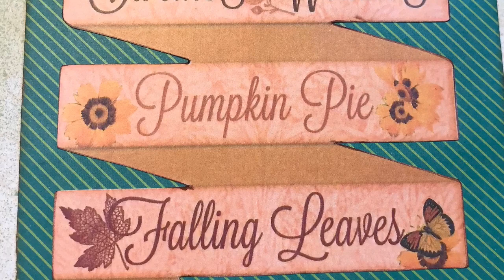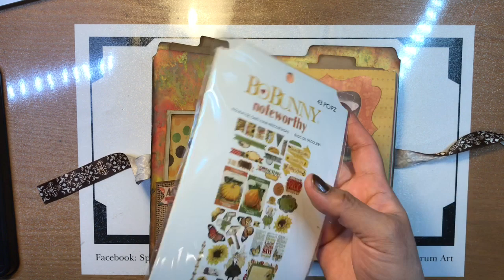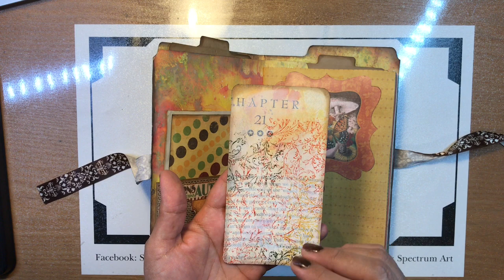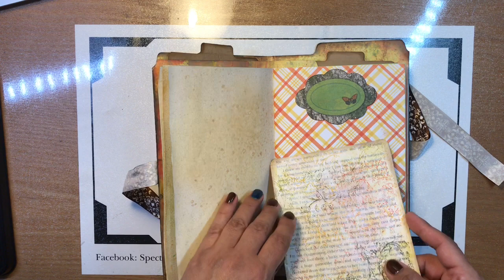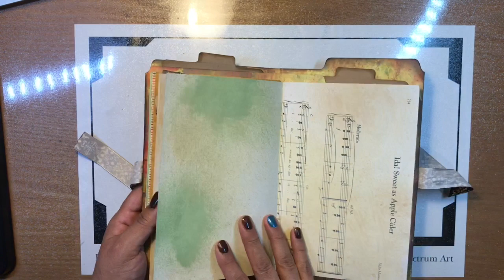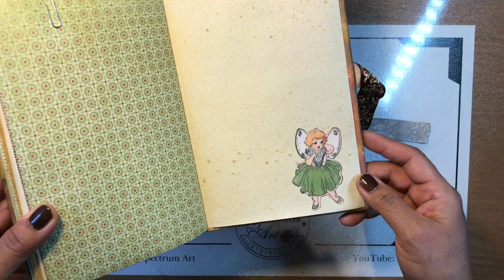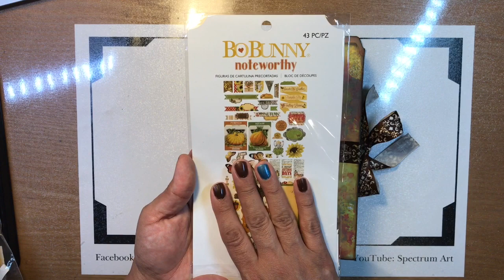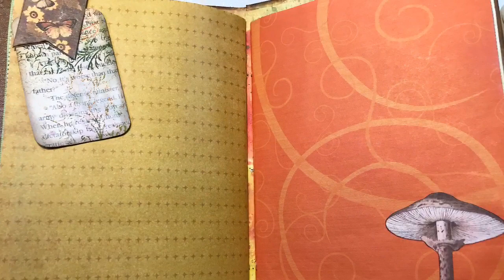File Folder Journal Fall - Spectrum Art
A simple file folder can be turned into a journal for any occasion or season. Hope you will try it.

About us...I started this channel for my daughter and myself to share our creative works with you. Art is the one of the things that bind my autistic daughter and I, hence SPECTRUM ART was created. We collaborate on almost every project. Our hope is to share the fact that anyone can create. No matter your level or tools, you can free your imagination and create art.

Hugs,
Madi & Madison